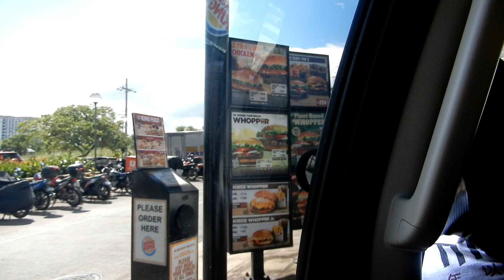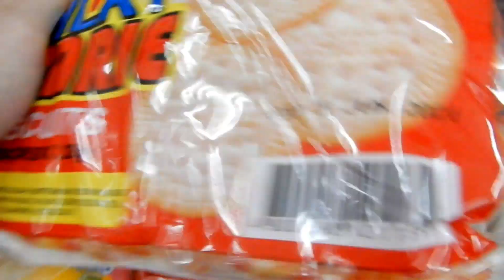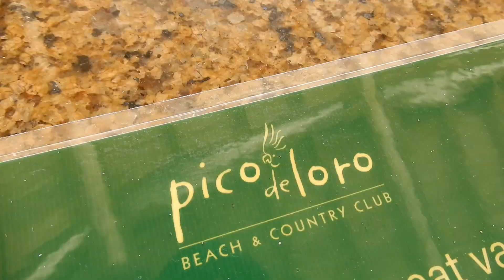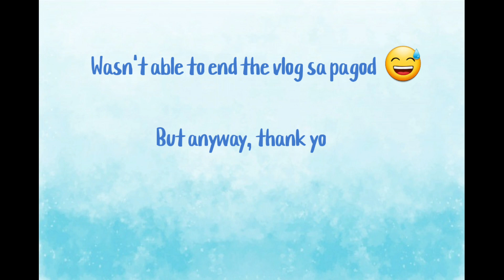BATANGAS STAYCATION: PICO DE LORO BEACH AND COUNTRY CLUB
Filmed on Nov 21, 2020

Hello everyone! I am Sen, a working mom, and mother to one beautiful toddler. I started filming to keep the fondest memories of our small family. At random times, I also try to upload daily vlogs ♡

Camera used: S10/Nikon Coolpix A900